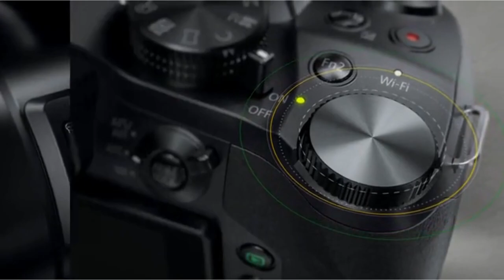Panasonic Lumix Fz300 Long Zoom Digital Camera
Panasonic LUMIX FZ300 Long Zoom Digital Camera Features 12.1 Megapixel, 1/2.3-Inch Sensor, 4K Video, WiFi, Splash & Dustproof Camera Body, LEICA DC 24X F2.8 Zoom Lens - DMC-FZ300K

SK Shop participates in the Amazon Associates program. This video also contains authoritative links.